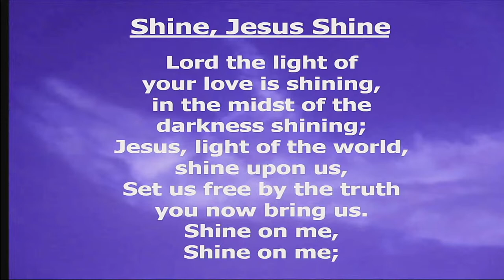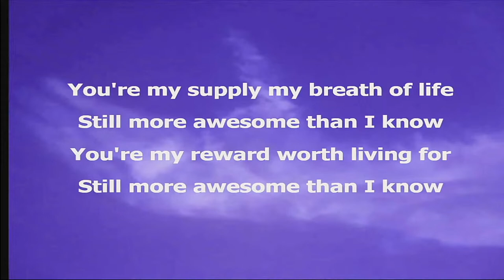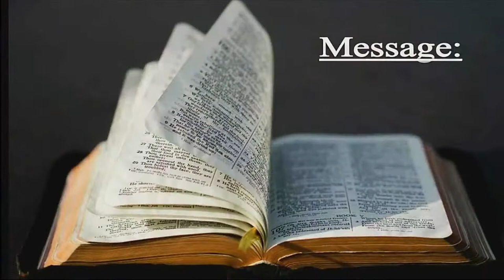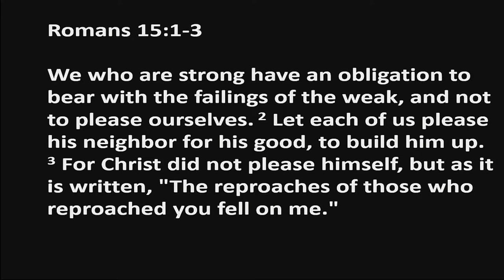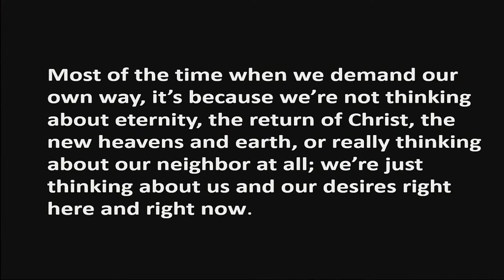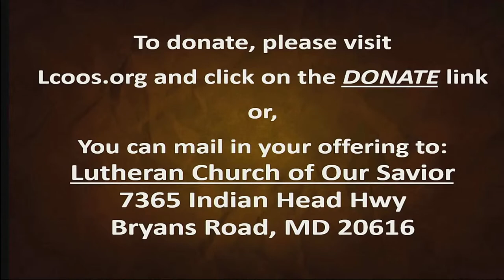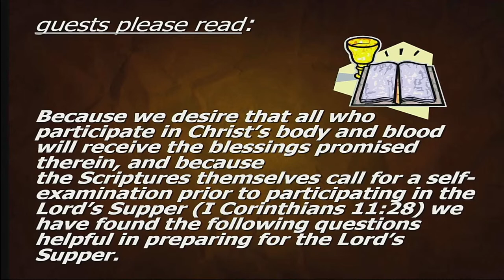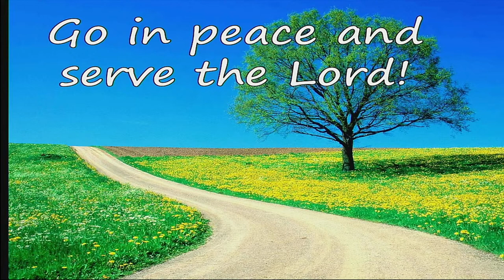20221130 How hope makes us a better Christian to our neighbor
Text and music by Graham Kendrick
1987 Make Way Music. admin in Western Hemisphere by integrity's Hosanna! Music
September 2001 Used by Permission

Enough
(Admin. by EMI Christian Music Publishing) Chris Tomlin | Louie Giglio

Chris Tomlin / Louie Giglio
For use solely in accordance with the SongSelect Advanced Terms of Agreement.